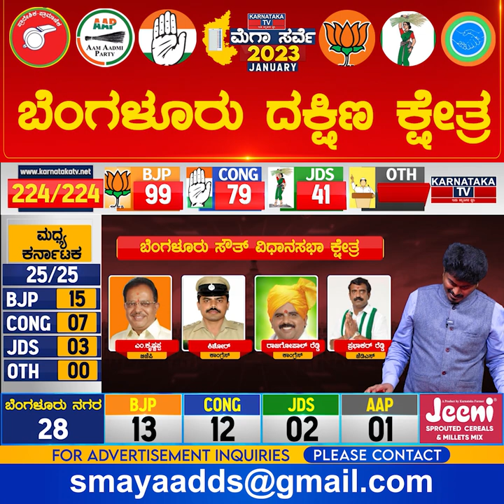Bangalore South Constituency | Karnataka Elections Survey Jan 2023 | Karnataka TV News